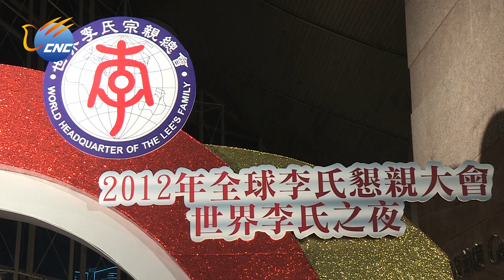2012年全球李氏恳亲大会在港召开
2012年11月5日晚，世界李氏宗亲会"2012全球恳亲大会"在湾仔会展中心举行。中国国务院侨务办公室港澳台司司长王晓萍到会祝贺  。当晚还举行了第26届香港李氏宗亲会董监事会就职典礼，李鋈麟博士当选本届香港李氏宗亲会董事会主席。